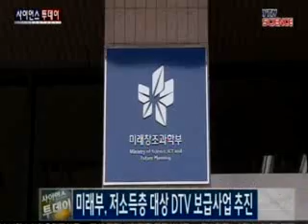미래부, 저소득층 대상 DTV 보급사업 추진